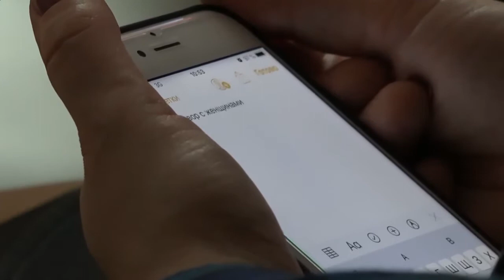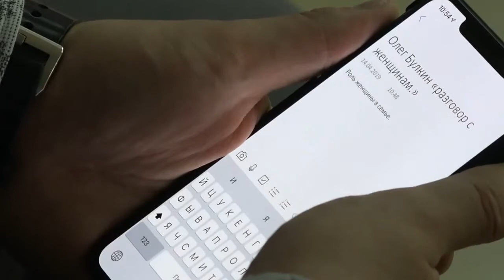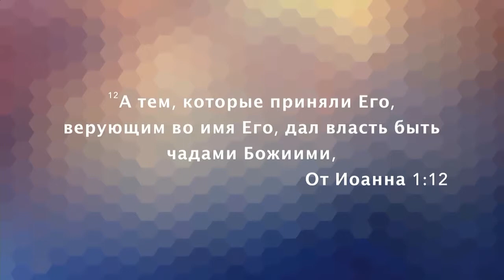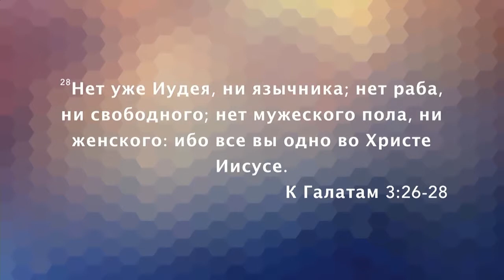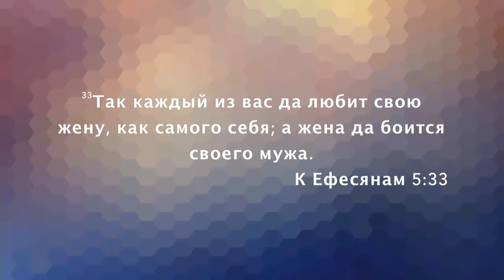«Послание из Ковчега» Прямой эфир Сочи с Олегом Булкиным. 14-04-19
Проповедует старший пастор церкви «Ковчег» Олег Булкин. Тема проповеди «Разговор с женщинами».
Продолжается серия проповедей о семье и семейных ценностях. В этот раз пастор будет рассуждать на тему роли женщины. Кто в семе важнее – муж или жена? Как научиться всегда уважать своего мужа? Что Бог видит в женщине, которая исполняет роль жены, матери и служителя? Будем искать ответы на эти вопросы в проповеди Олега Булкина.